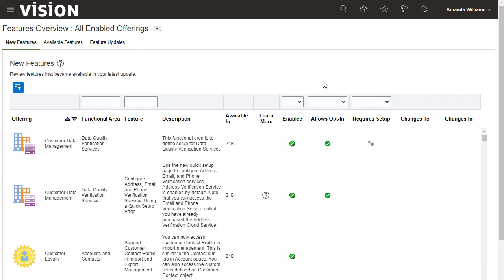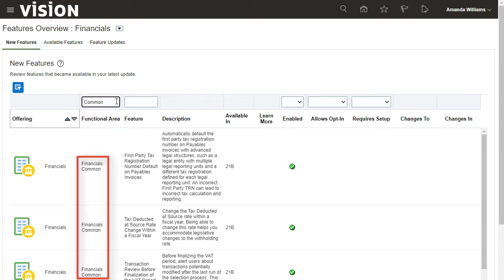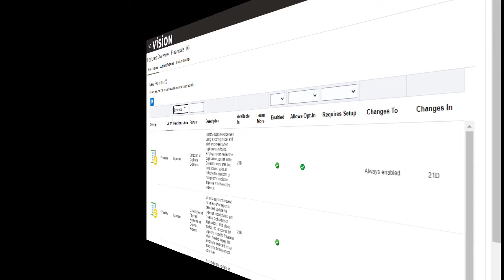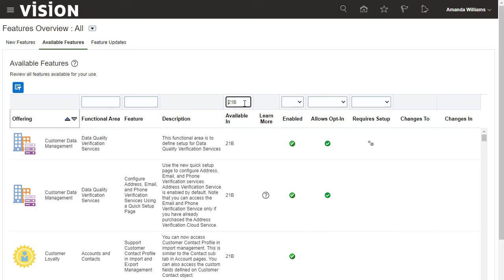Setup | Review and opt-in new features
Learn how to review and opt-in new features after each upgrade of your cloud services.